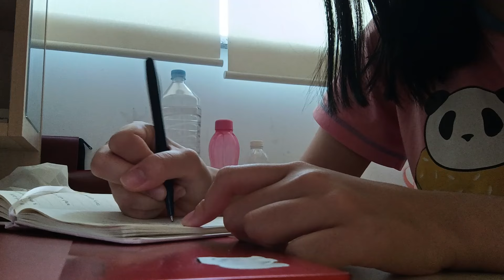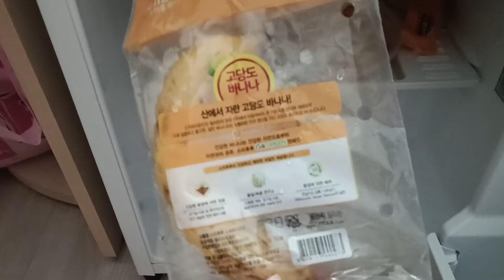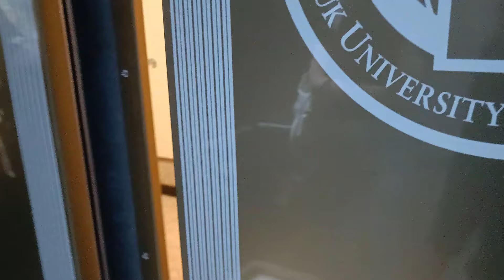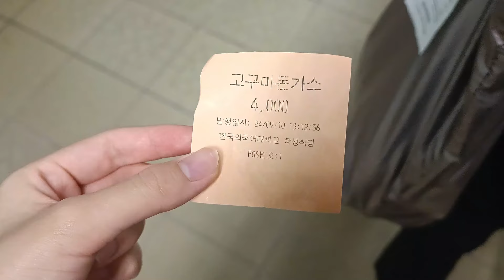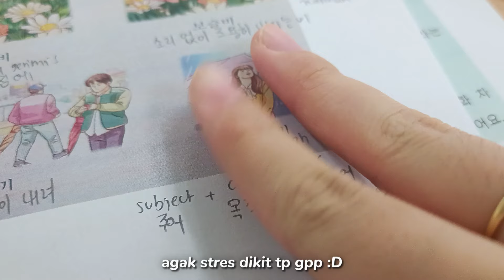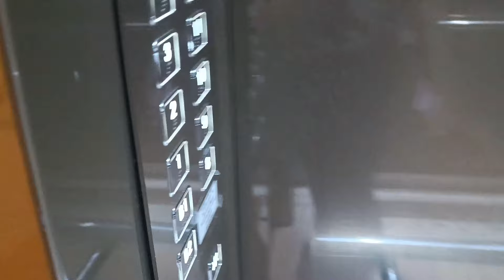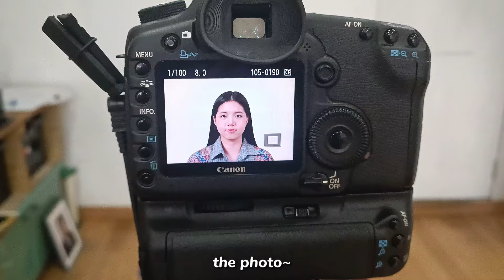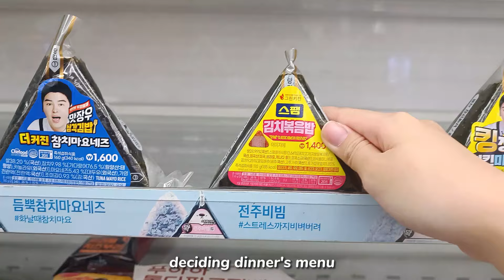STUDY ABROAD IN KOREA 🇰🇷 korean classes, id photo, school cafetaria, matcha run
𓆩♡𓆪
be happy!